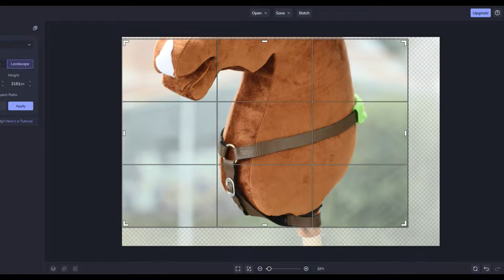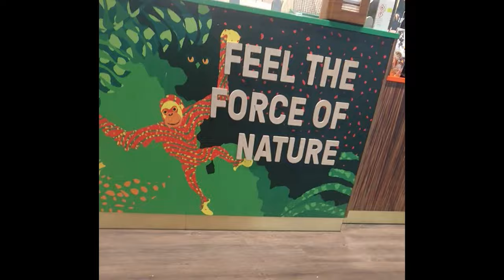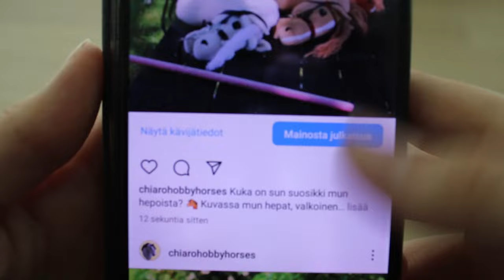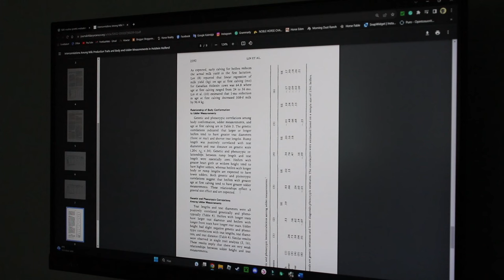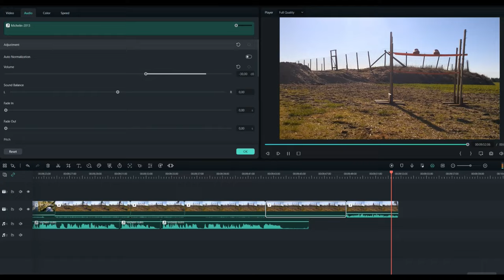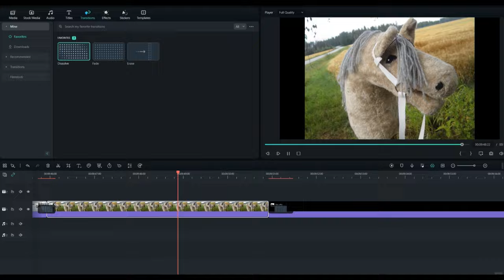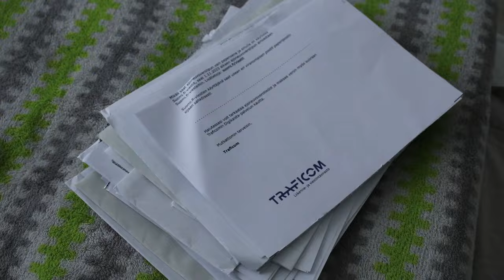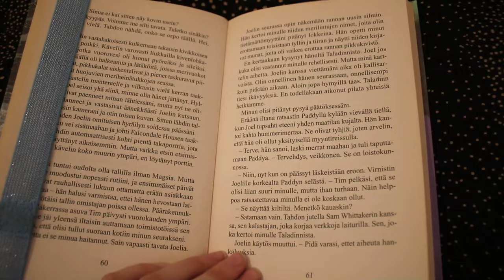Kunnostetaan varusteita [MY DAY]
Tänään mm. kunnostan varusteita, käyn kaupassa, teen myyntihevosia ja opinnäytetyötä.

Musiikki:
0:19 & 15:46

6:14